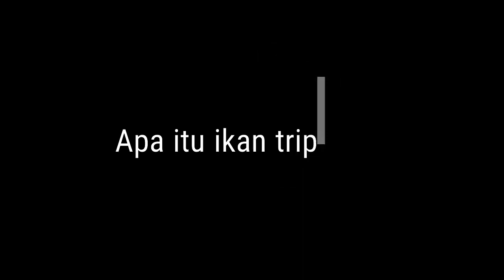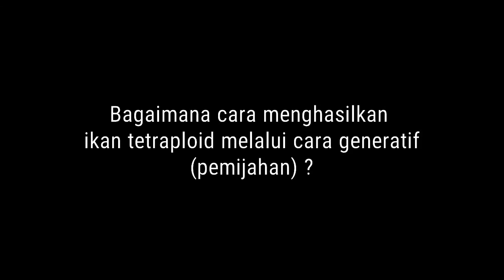VIDS #3 : DIPLOIDISASI, TRIPLOIDISASI & TETRAPLOIDISASI DALAM BIDANG AKUAKULTUR